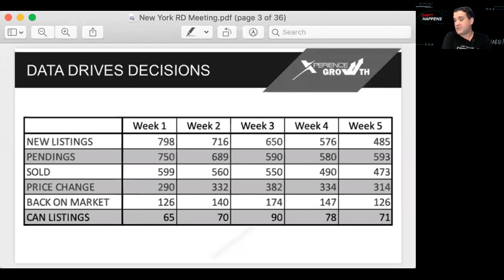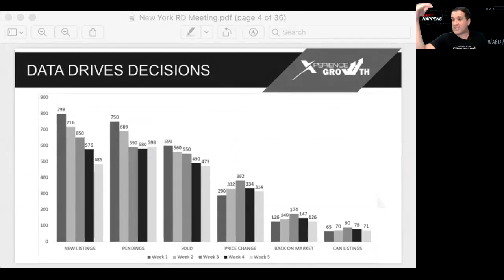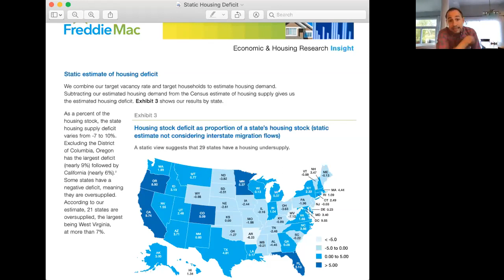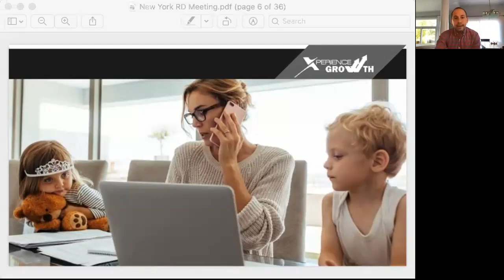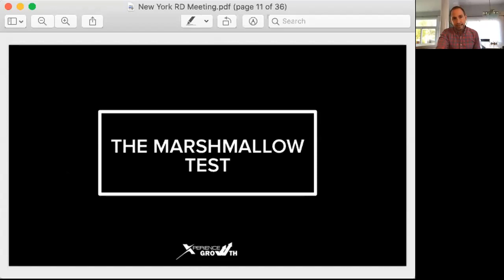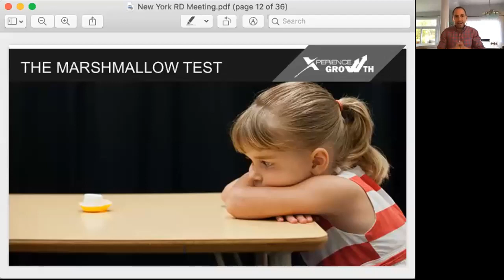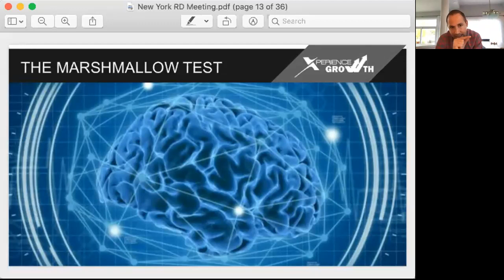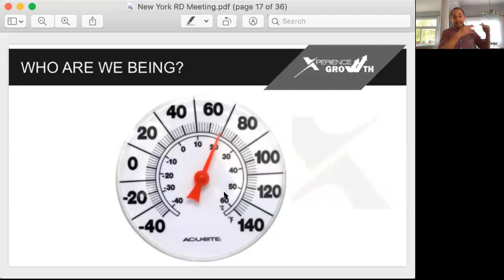Michael Brand: Q&A with Chris Suarez